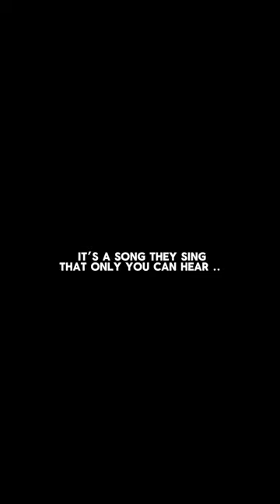They sing a song that only you can hear. EazieDaGod motivation love e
‼️Eazie's Socials‼️